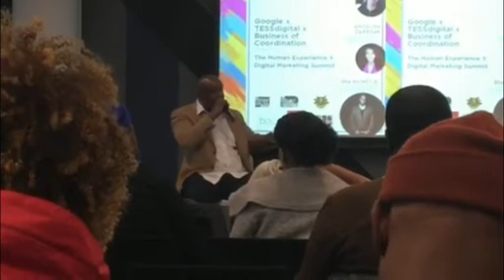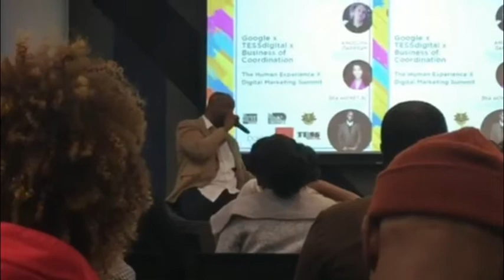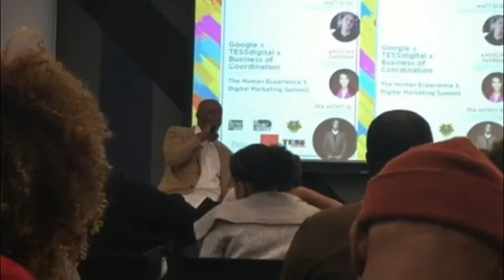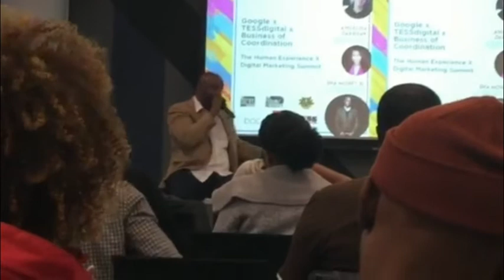Sha Money XL Making the record first then someone stealing his sample